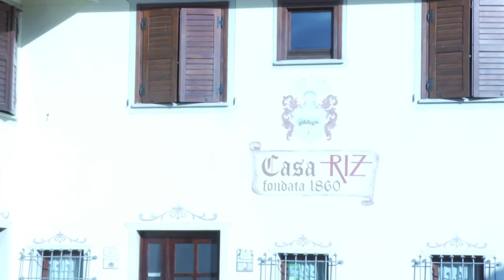CASA RIZ INTRO